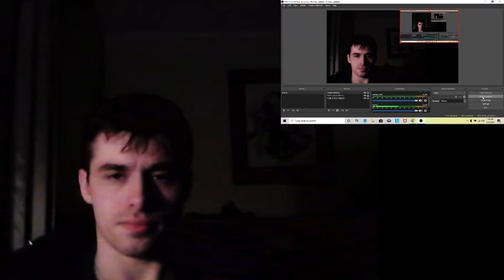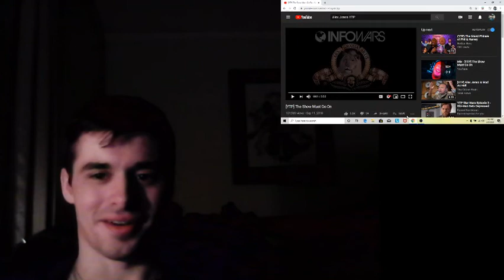[YTP] The Show Must Go On: Reaction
Tik Tock:  @MitriDaLokean95